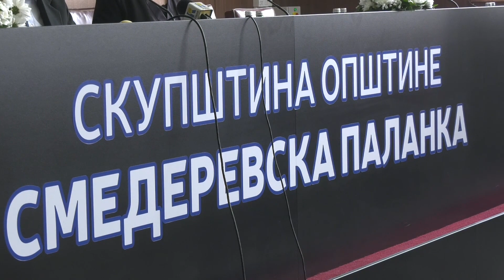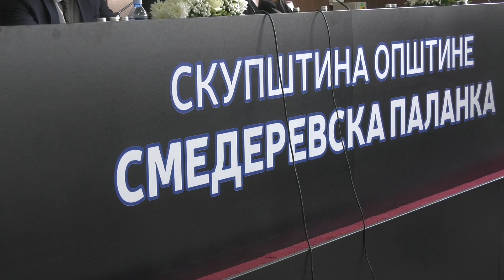Ceo tok Konstitutivne sednice Skupštine opštine Smederevska Palanka održane 10. 5. 2022. godine